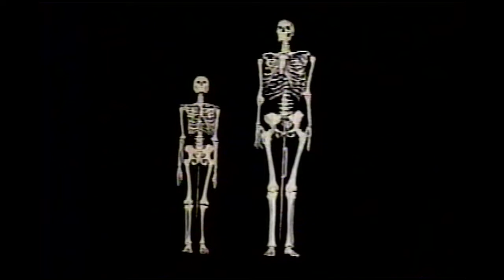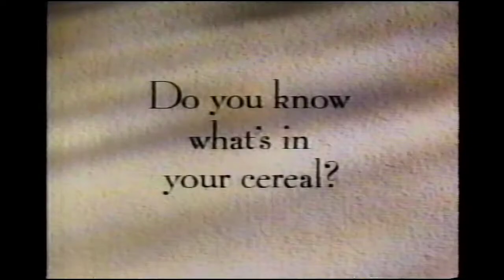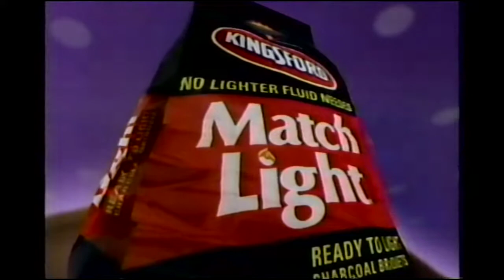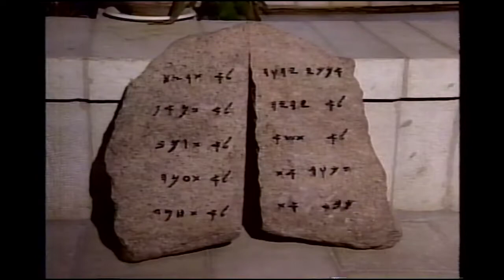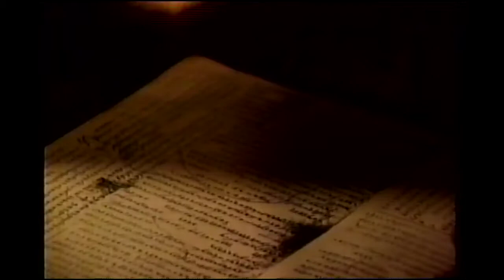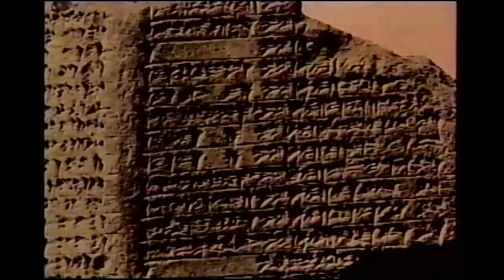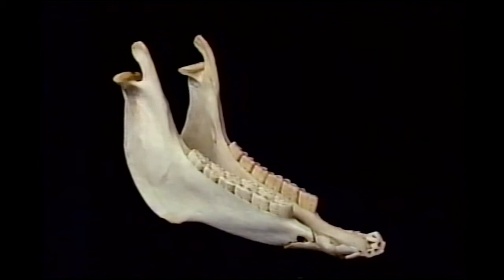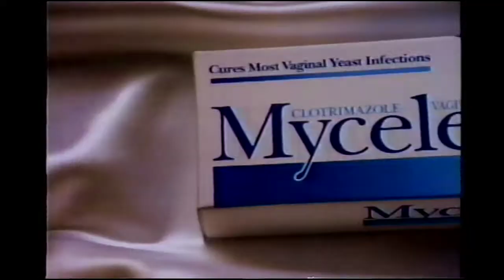May 15, 1993 KMGH-TV CBS Ancient Secrets of The Bible (Part II)